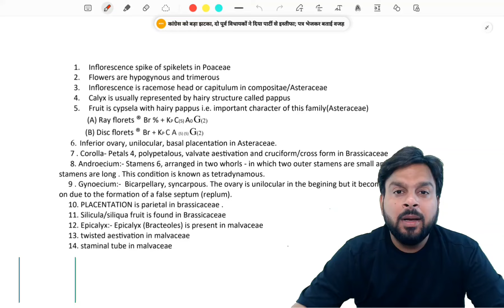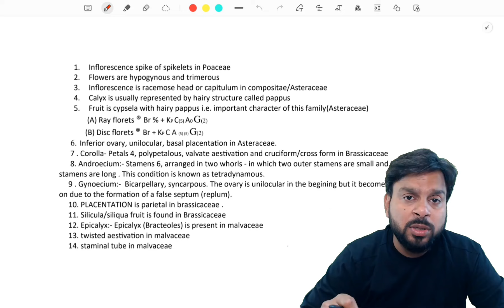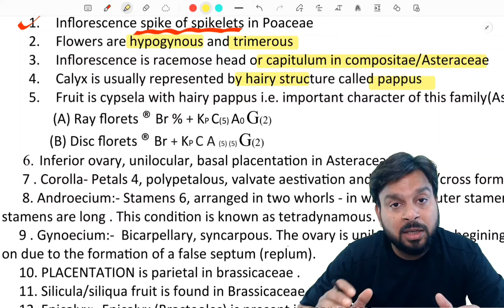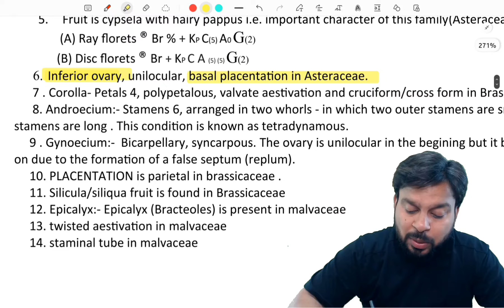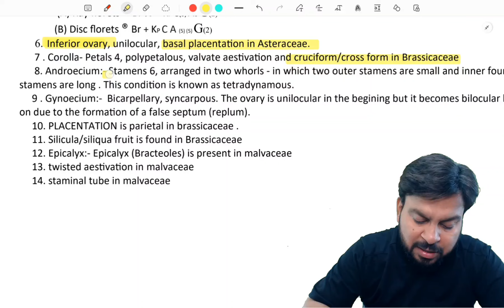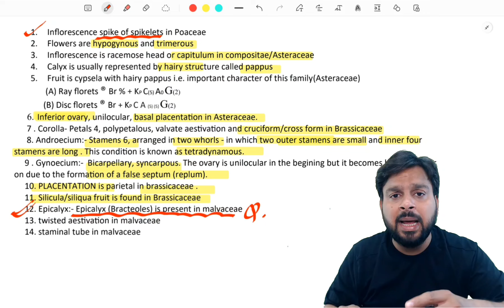IMPORTANT QUESTIONS FROM EXTRA PLANT FAMILY FOR NEET 2024 I NEET 2024 BIOLOGY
neet 2024
neet 2024 is easy
biology pyq neet 2024
neet 2024 guidelines
neet 2024 tukka tricks
neet 2024 latest update
neet 2024 tukka strategy
biology one shot neet 2024
neet 2024 admit card details